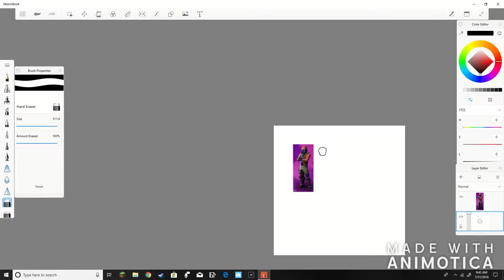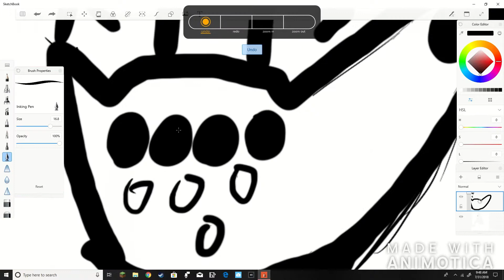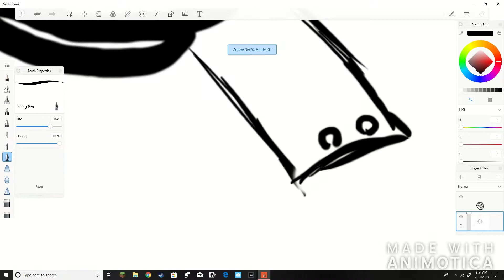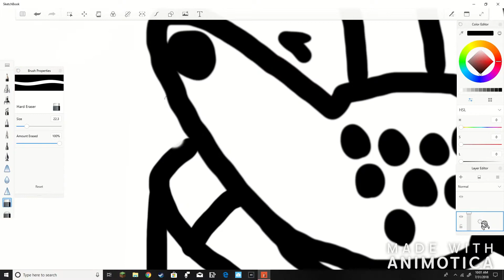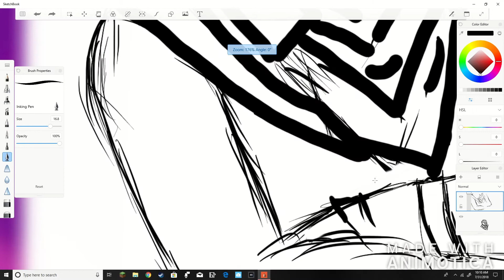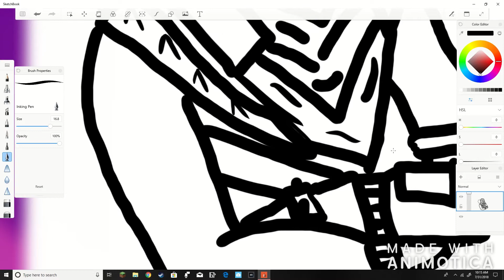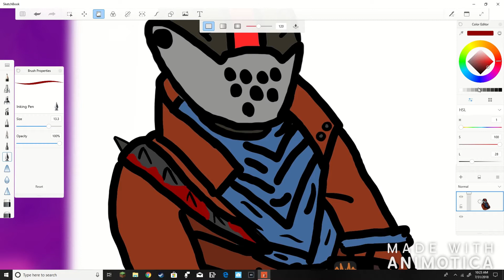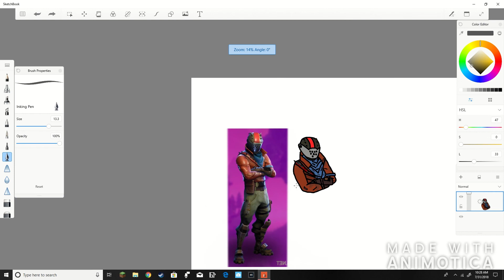Drawing Rustlord/JohnStudiosDraws/Fortnite Battle Royal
called "Energy" and "Summer"
if you were wondering!